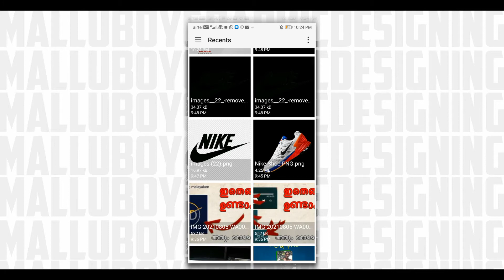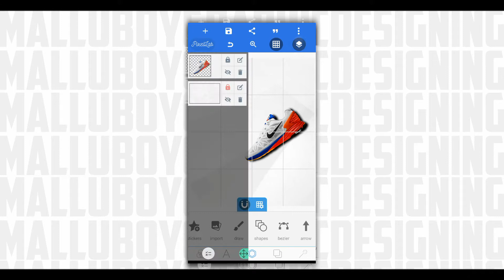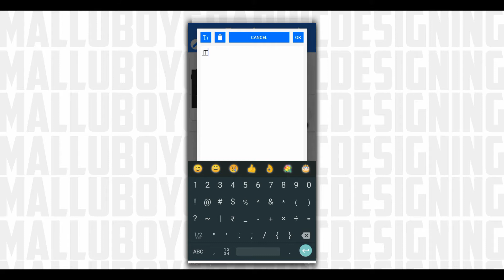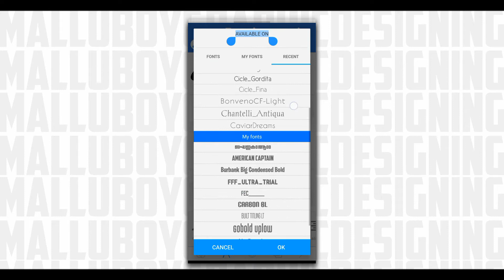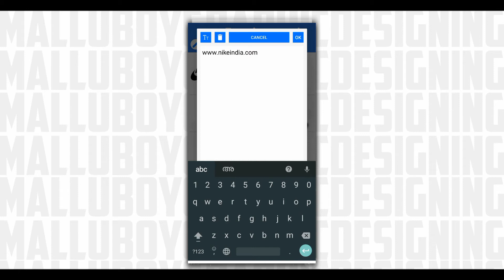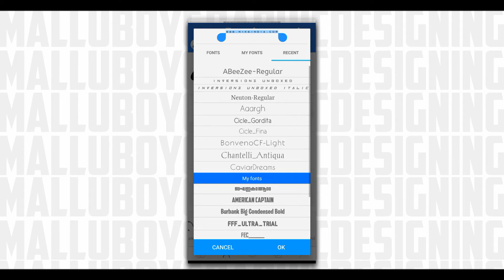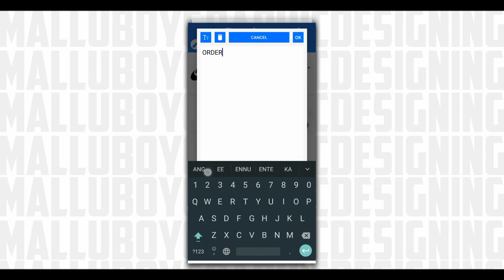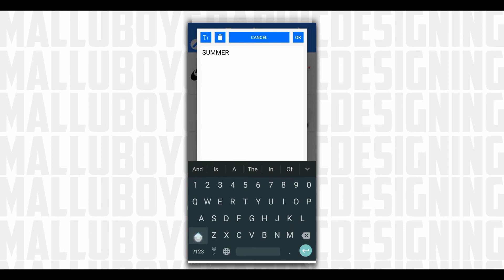POSTER DESIGNING TUTORIAL MALAYALAM |PIXELAB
MALAYALAM TYPOGRAOHY PACK VIDEO

 PIXELAB MALLU VERSION VIDEO LINK